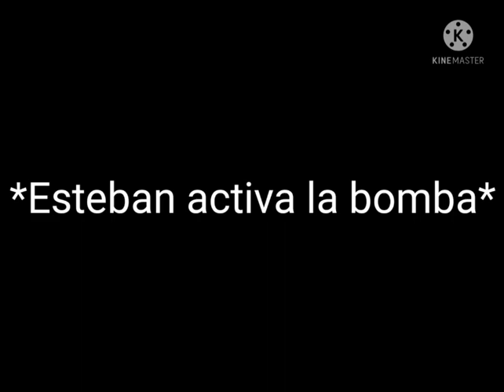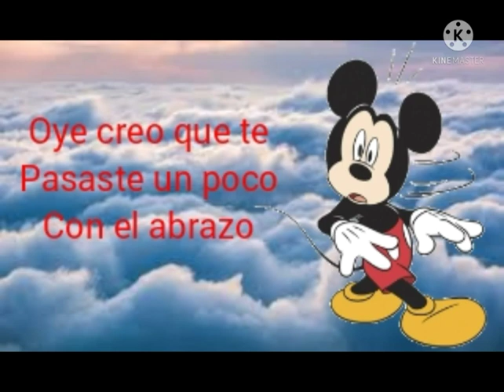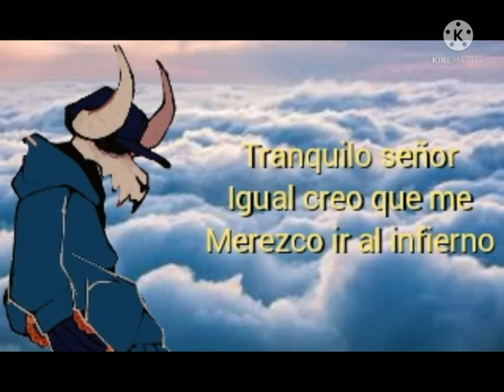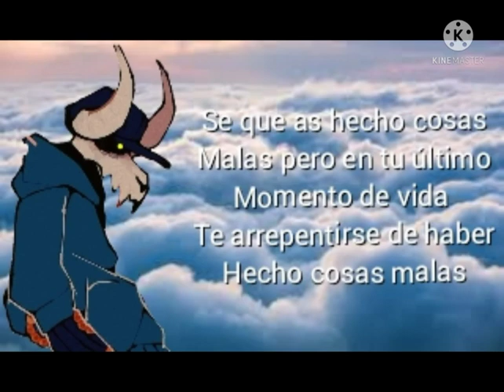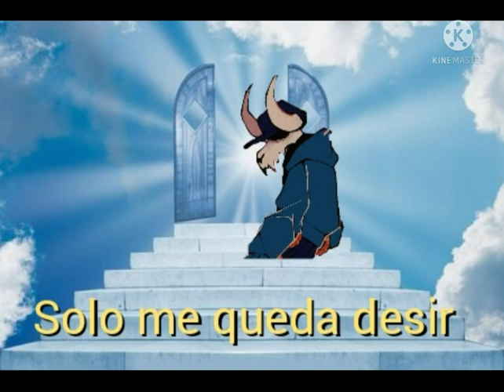el enfrentamiento (la corrupción capítulo 2)